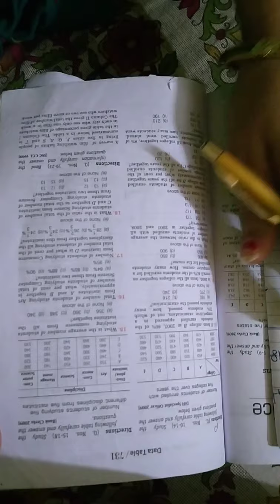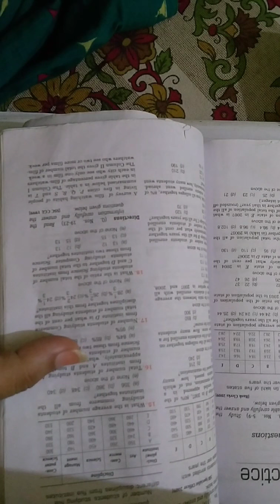11th,12th CLAT Maths Data Table by Mukesh Lamba